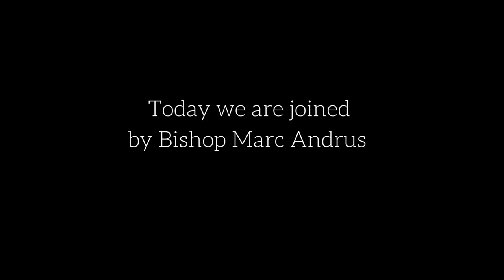DioCal at GC80 - Trailer Ep.1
Preview to DioCal at GC80 Episode 1, where The communications working group has a conversation with Bishop Marc Andrus